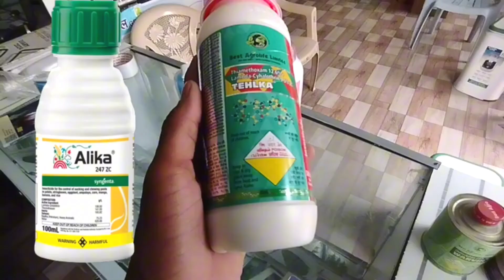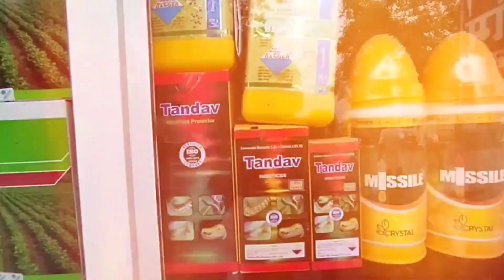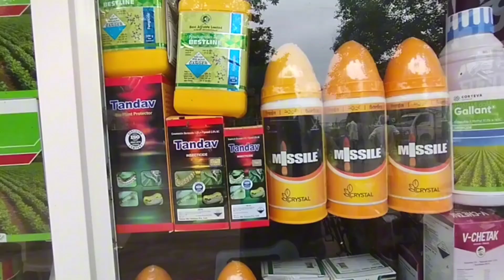सोयाबीन में रिंग कटर, गर्डल बिटल की समस्या🌱 Soyabean Me ring cutter, garden beetle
lamda thayo

गर्डल बीटल

girdle beetle

girdle beetle ki roktham.

ring cutter ki best dawai.

girdle beetle ki best dawai.

soyabean me solomon

soyabean me quinalphos

soyabean me dawai

girdle beetle in Soybean.